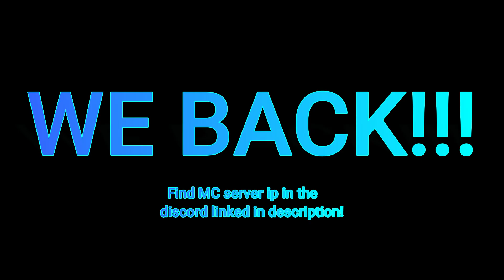A Good Second Day {Growal/Ninjago Minecraft smp #1}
WE MOOOOVE!!